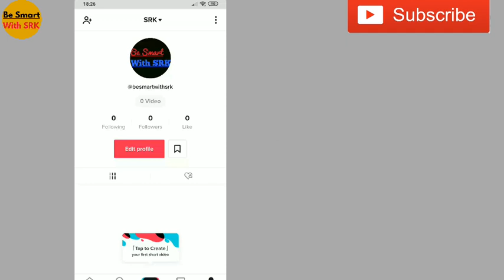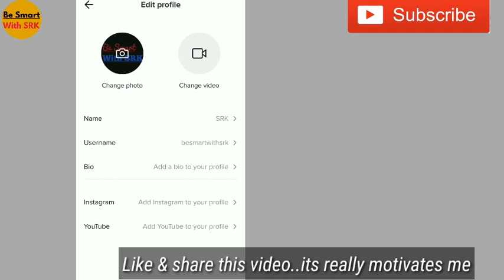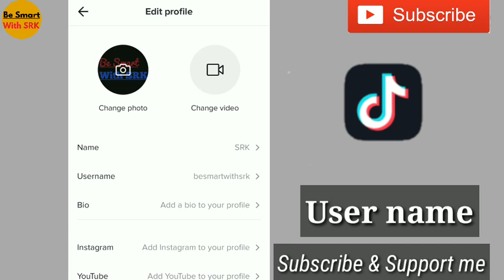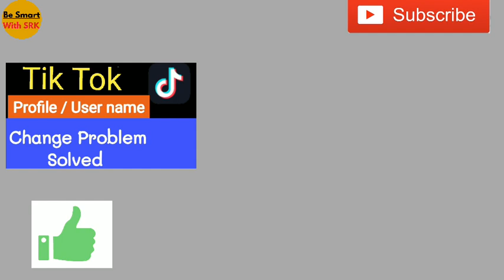TikTok username kaese change kare | How to change TikTok username | TikTok user id change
TikTok me username kaese change karte hai, How to change TikTok username, TikTok, TikTok username change problem,

Aaj ki video me apko bataugi ki agar aap Tik Tok user ho to aapko user name change Karne me kya kya problem Hoti hai sath hi sath is video me apko user name change Karne me hone wali problem Ka solutions bhi bataugi. Jisse aap Apne Tik Tok I'd Ka username asani se change Kar skte ho.

Knowledge is here